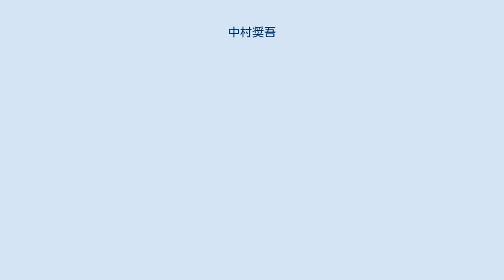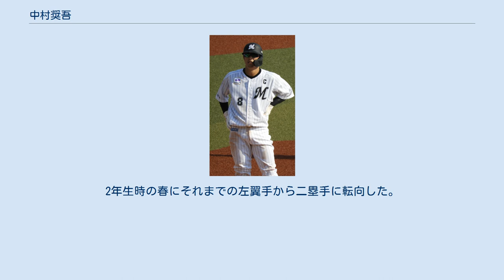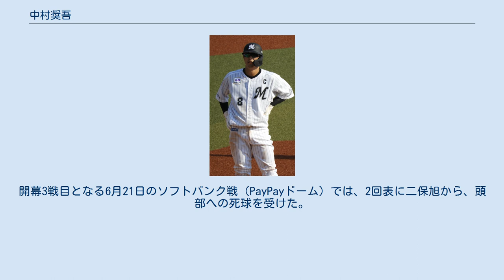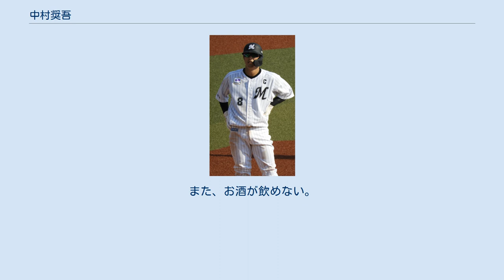中村奨吾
中村 奨吾（なかむら しょうご、1992年5月28日 - ）は、兵庫県三木市出身のプロ野球選手（内野手、外野手）。
右投右打。
 みなぎ台小学校2年生の時に「三田リトル」で野球を始め、吉川中学校では「三田ヤング」に所属していた。
 天理高等学校では1年生の時に外野手としてベンチ入りした。
2年生の時、夏の甲子園・全国大会の1回戦で3番・中堅手、2回戦では3番・左翼手で先発出場し、計7打数5安打3打点、打率.714だった。
3年生の時、春の選抜高校野球では1回戦で3番・中堅手で先発出場したが無安打に終わり、チームも敗れた。
夏の甲子園・全国大会1回戦で3番・三塁手で出場、3打数1安打1打点だったが、チームは山田哲人、坂本誠志郎を擁する履正社に敗退した。
高校の1学年先輩に西浦直亨がいる。
 早稲田大学では1年生時の春のリーグ戦に初出場。
2年生時の春にそれまでの左翼手から二塁手に転向した。
3年生時の7月に、第39回日米大学野球選手権大会の日本代表に選ばれ、全試合5番・中堅手として先発出場し、4回戦で三塁打、5回戦では先制適時打とソロ本塁打を放った。
大会通算打率.438。
4年生時に主将を任された。
7月には第27回ハーレムベースボールウィークの日本代表に選出された。
全試合4番に座り（中堅手、または指名打者）、第2戦と第5戦で適時打を放った。
大学4年間のリーグ通算成績は82試合321打数94安打46打点、本塁打11本、盗塁18、打率.293。
2 - 4年生時のそれぞれ秋のリーグで東京六大学野球リーグのベストナインを受賞している（いずれも二塁手）。
 2014年のプロ野球ドラフト会議で千葉ロッテマリーンズから1巡目で指名され、契約金1億円プラス出来高5,000万円、年俸1,500万円（金額は推定）で合意し入団した。
なお、2015年3月25日の早稲田大学の卒業式当日、中村は開幕一軍メンバーに選ばれていたことから開幕戦が行われる福岡へ移動していたため、式は欠席した。
早稲田大学の同級生である有原航平も同じく1巡目指名され、北海道日本ハムファイターズに入団した。
 2015年は開幕を一軍で迎え、3月29日の対福岡ソフトバンクホークス戦（福岡ヤフオク!ドーム）で、根元俊一の代走としてプロ初出場した。
4月2日の対日本ハム戦（QVCマリンフィールド）では鈴木大地の代打でプロ初打席に立ったが、空振り三振に倒れた。
同8日の対オリックス・バファローズ戦（京セラドーム大阪）では「9番・二塁手」でプロ初のスタメン出場を果たし、第二打席で初安打を放つと、同12日の対埼玉西武ライオンズ戦（西武プリンスドーム）では代走で途中出場した後に回ってきた打席で適時打を放ち初打点を挙げ、「1番・三塁手」で先発出場した4月30日の対西武戦（QVCマリン）では第1打席で初本塁打（「初回先頭打者本塁打」）を放った。
新人選手のプロ初本塁打が初回先頭打者本塁打になったのは1998年の坪井智哉以来で、日本球界で6人目、パ・リーグでは4人目、ロッテの選手では初である。
シーズン前半は、スタメン出場と途中出場を行ったり来たりしていたが、7月15日の対オリックス戦（京セラドーム大阪）以後は、三塁手のレギュラーに定着（直近の試合で今江敏晃が死球で左手を骨折した影響から。今江の復帰後は二塁手で起用された）。
打撃面では7月の一時期を除いて打率は.250を下回る状況が続いたが、クリーンナップを除く6つの打順で出場。
守備面では、二塁手、三塁手、遊撃手、左翼手、中堅手の5つのポジションで出場。
111試合に出場し、打率.230、5本塁打、21打点、4盗塁を記録した。
 2016年は、前年に三塁手のレギュラーであった今江が楽天へ、二塁手のレギュラーであったルイス・クルーズが巨人へ移籍し、新外国人のヤマイコ・ナバーロが不祥事により1か月間の出場停止処分となったことで、3月25日に行われた日本ハムとの開幕戦（QVCマリン）に「9番・二塁手」として出場し、プロ初の開幕スタメンを果たす。
ナバーロが復帰すると三塁手として出場を続け、5月5日の対東北楽天ゴールデンイーグルス戦（楽天koboスタジアム宮城）では4安打6出塁3打点と大暴れしたが、翌6日からの...